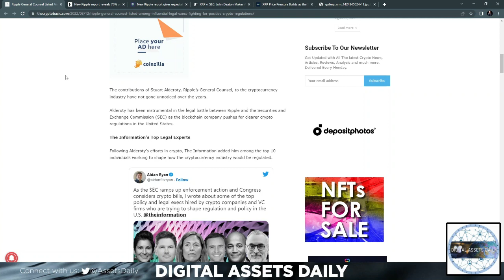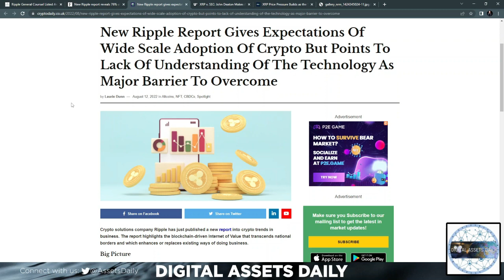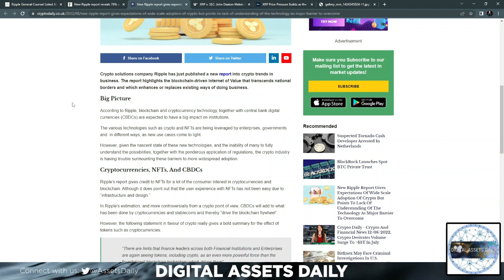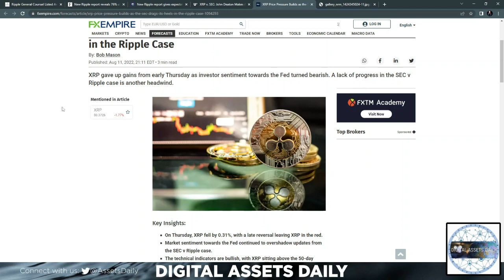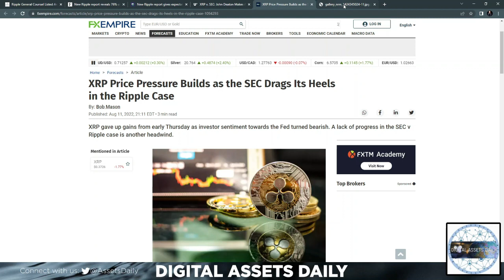Ripple General Counsel, Report & Pressure!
Simon Kümin

Code: DAILY1MFREE